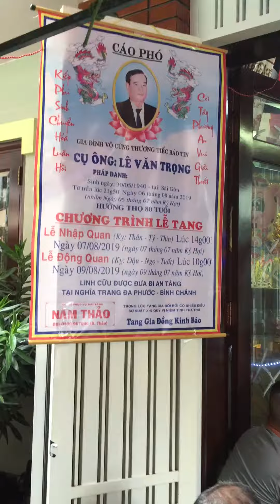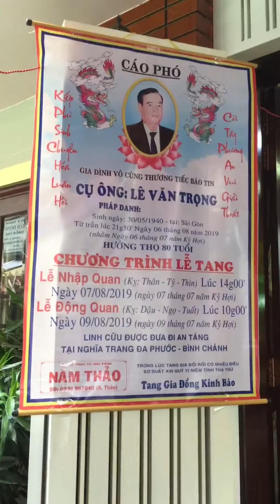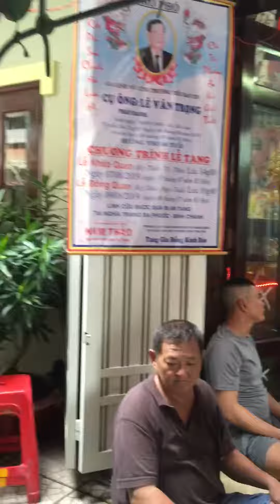Trai Hom Nam Thao dt0909967040 le tan liem Cu Ong Le van Trong da hoan tat